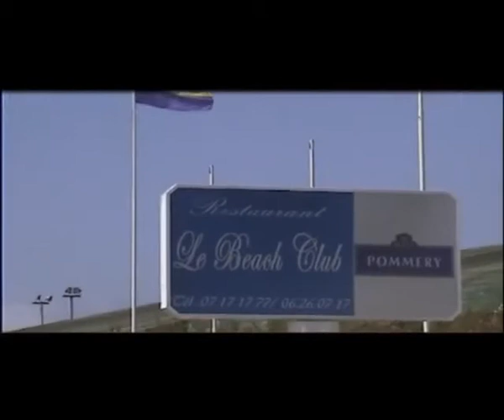Foi & Confiance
Chorale Agneaux de Dieu (Paroisse d'Okala)
Auteur Compositeur : Ghislain NGUEMA
Chant : Ghislain NGUEMA
Production : ELIK Pro
Enregistrement : Studio Caraïbe Club
Images : Hemery
Post-Production : Hemery
Date : 2006